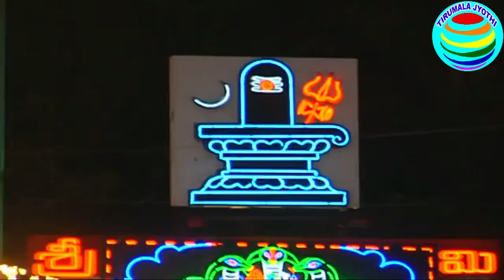TIRUPATI || SRI KAPILESWARA SWAMY TEMPLE || MAHASHIVARATRI2023 || ANKURARPANAM || అంకురార్పణ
TIRUPATI TTD ANKURARPANAM MAHASHIVARATRI2023 శ్రీ కపిలేశ్వరస్వామివారి బ్రహ్మోత్సవాలకు శాస్త్రోక్తంగా అంకురార్పణ

  తిరుపతి శ్రీ కపిలేశ్వరస్వామివారి వార్షిక బ్ర‌హ్మోత్స‌వాల‌కు శుక్రవారం సాయంత్రం శాస్త్రోక్తంగా అంకురార్పణ జరిగింది. ఫిబ్ర‌వ‌రి 11 నుండి మార్చి 20వ తేదీ వరకు ఆల‌యంలో బ్రహ్మోత్సవాలు జ‌రుగ‌నున్నాయి. కోవిడ్ అనంతరం మొదటిసారిగా పురవీధుల్లో వాహనసేవలు నిర్వ‌హిస్తారు.
అంకురార్ప‌ణం సందర్భంగా సాయంత్రం మూషిక వాహనంపై శ్రీ వినాయకస్వామివారు పురవీధుల్లో భక్తులకు దర్శనమిచ్చారు. ఆ త‌రువాత శాస్త్రోక్తంగా అంకురార్పణం జ‌రిగింది.